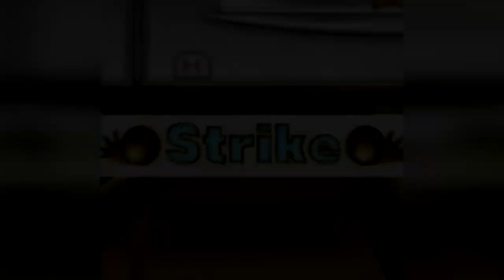Some Combos on Black Ops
hé bi1 non, saité une pas tate
Tu veux avoir un partenariat et gagner de l'argent sur youtube ? Clic et inscris toi sur Freedom
Tu veux des jeux jusqu'à moins 70% qui viennennt de sortir ? Tous les meilleurs jeux PC qui viennent de sortir a